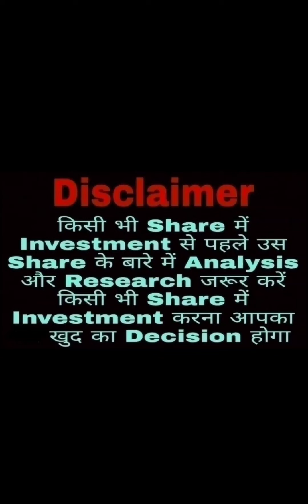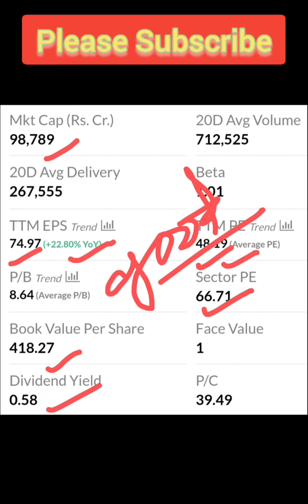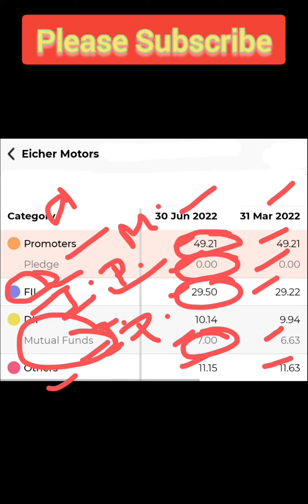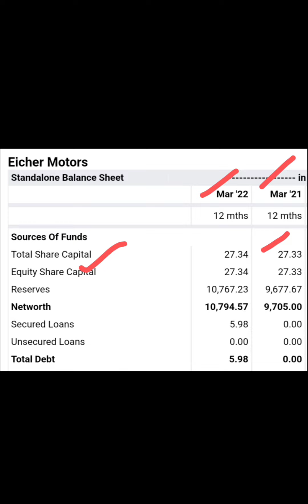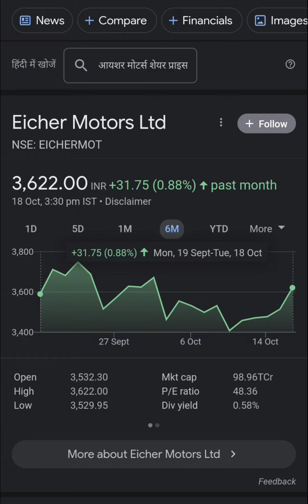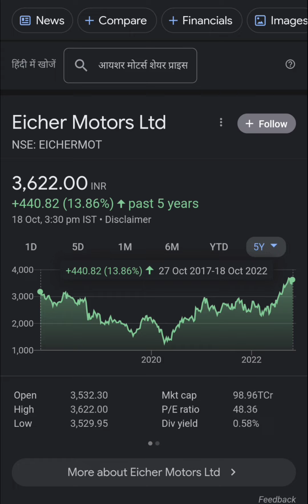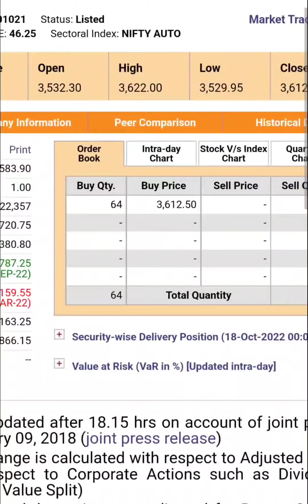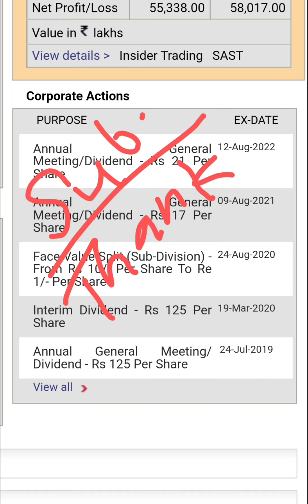Eicher Motors Ltd 💥🤑 इस Stock की जानकारी